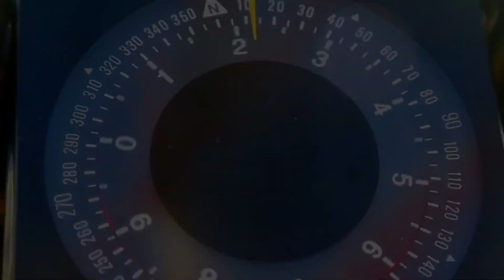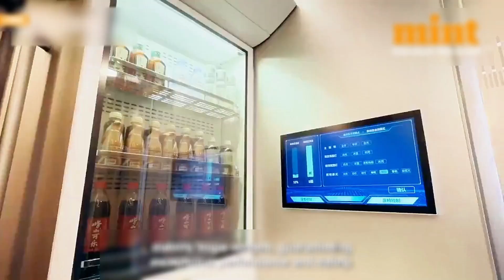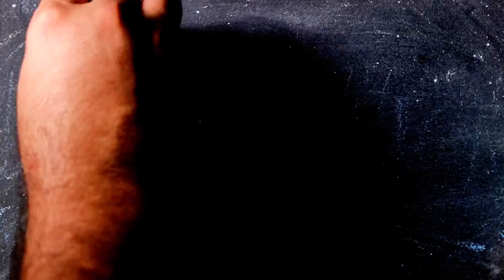China Unveils the World’s Fastest Train: The CR450 Breakthrough!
China unveils the future of high-speed rail with a next-gen prototype.
The CR450 is expected to become the fastest commercial vehicle of its kind and has been several years in the making.
China’s rail operator has unveiled a prototype of the country’s next-generation commercial bullet train. This vehicle its developer says is on track to be the world’s fastest and will give Chinese high-speed technology an even bigger global edge.
State-owned China State Railway Group said on Sunday that the CR450 could reach up to 450km/h (280mph), with a commercial operating speed of 400km/h.
In a post on social media, the group said the unveiling of the prototype signaled a “breakthrough” in the CR450 project, work that would greatly raise the level of innovation in China’s railway technology and improve its capacity for technological self-reliance.

“[The project] will also further consolidate and expand China’s leading advantage in high-speed rail technology globally,” the group said.